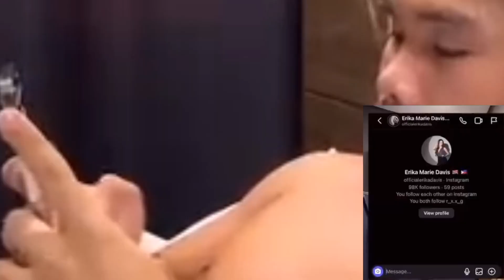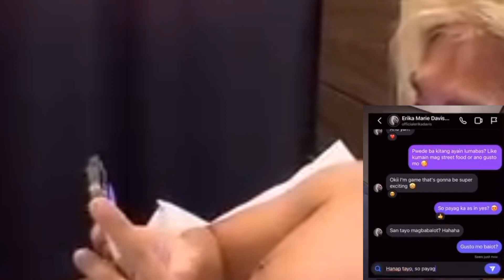Boy Tapang at Cherry White Nakikipagkita ng ibang maka Partner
Ang muling pagkikita